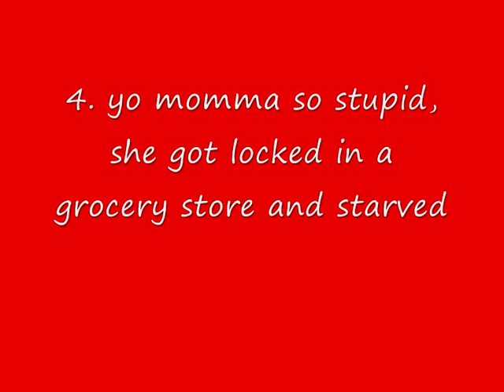yo momma jokes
your classic yo momma jokes